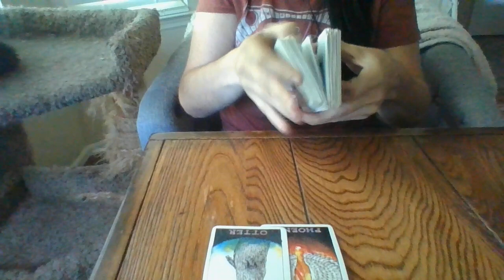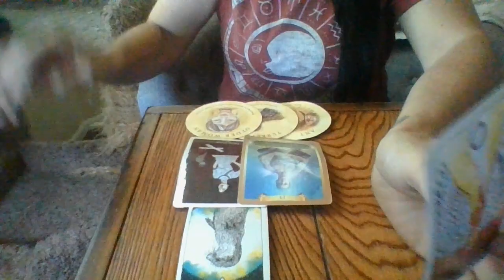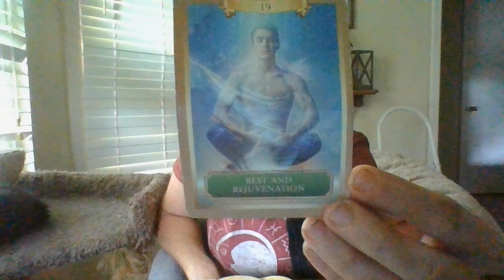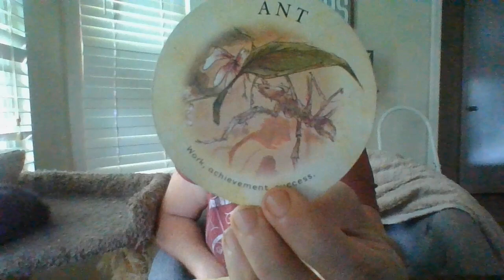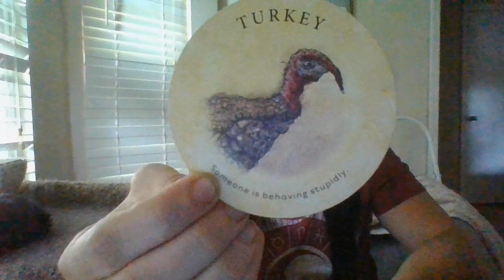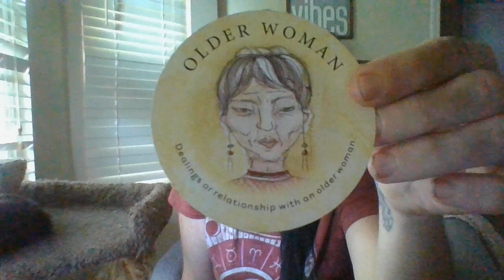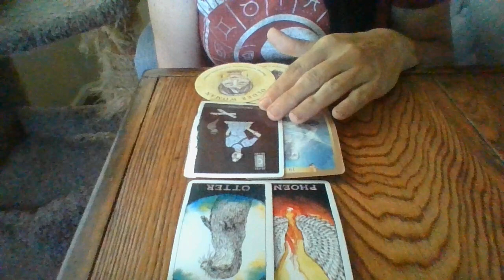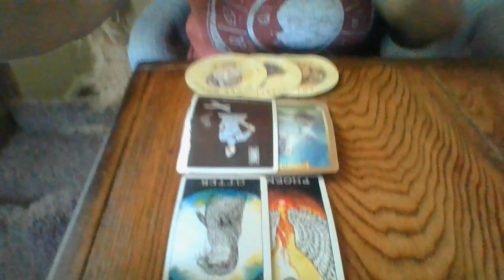LIBRA- ORACLE CARD READING- BONUS!- JULY 22- HEAVY DREAMSCAPE MESSAGES COMING!